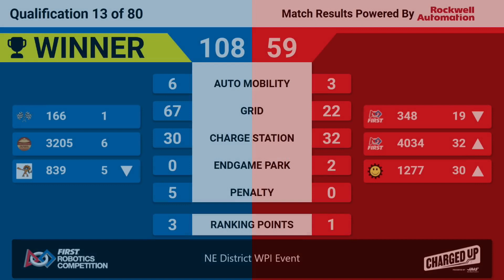QM13 2023 NE District WPI Event